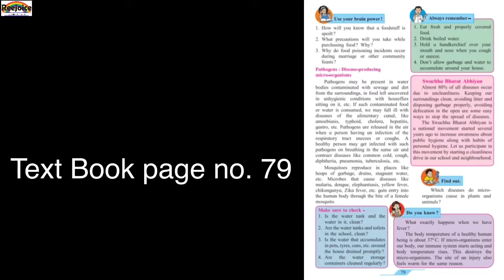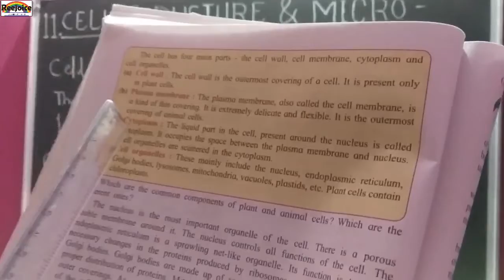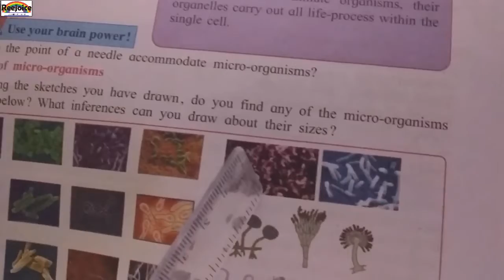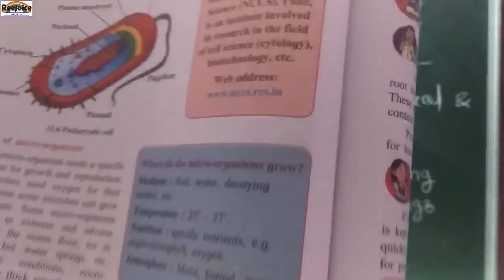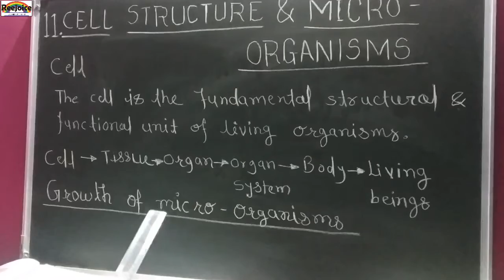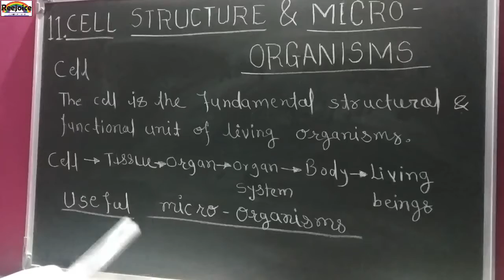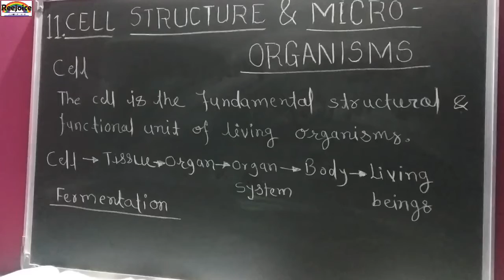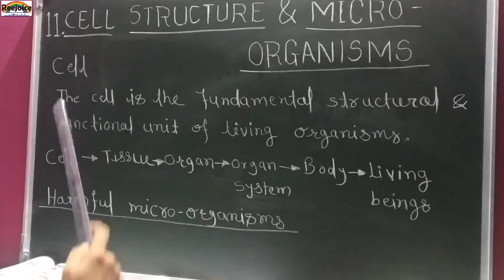7th std Chapter 11. Cell organism and microorganism (Part 2)